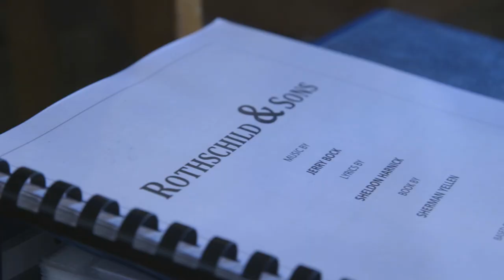What's at the heart of Rothschild & Sons?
Rothschild & Sons I 24 Jan - 17 Feb

Find out what's at the heart of this story, not just about building a banking dynasty, but about fighting for freedom.

Lyrics by Sheldon Harnick
Book by Sherman Yellen
Based on The Rothschilds by Frederic Morton
Directed by Jeffrey B. Moss

A family willing to risk everything.

The remarkable story of how a father, mother and their sons changed the world.

This uplifting and universal tale affirming human dignity springs from the hearts and minds of Broadway songwriters Sheldon Harnick and Jerry Bock (creators of Fiddler on the Roof, She Loves Me) and Tony-nominated writer Sherman Yellen. Inspired by the book The Rothschilds by Frederic Morton, this re-imagined musical about a family that risks everything includes several never-before-heard songs in its thrilling UK premiere.

The stellar cast of Broadway and West End actors is led by Tony nominee Robert Cuccioli as Mayer, Glory Crampton as Gutele and School of Rock’s Gary Trainor as Nathan Rothschild.